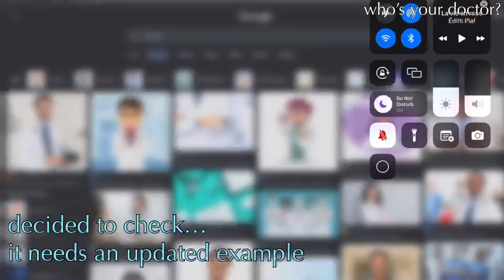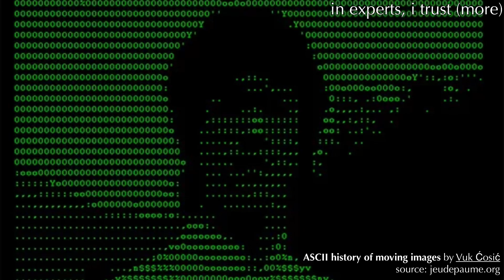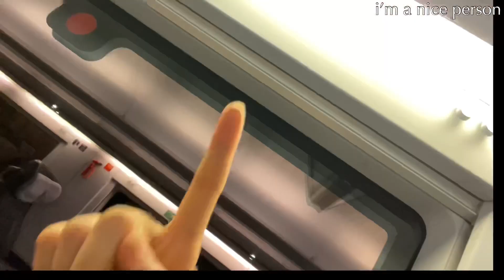AI and social media w/ radical artist Vuk Çosiç 👾vlog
the original title of his lecture was « Literature in the Age of AI » which i found to be misleading so… i baptised it to « AI in Literature », mainly because I think Literature is more fundamental than AI. think small circle AI, in big circle Literature. we can talk tool and medium, and then you’d have Literature in a small circle and Discourse in a bigger circle etc.

hope you’ve been well.
i’ll try to keep to a weekly schedule !
bis bald x

my books :)
NAVY’S PRISM
The Illusion of I Love You